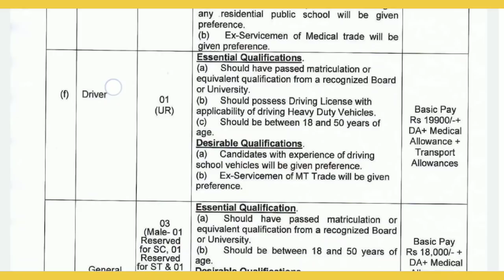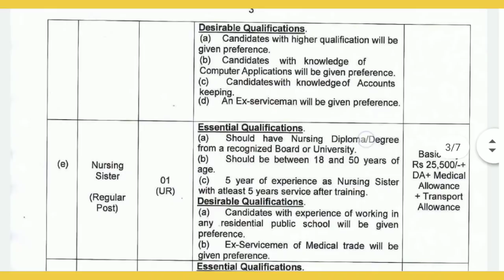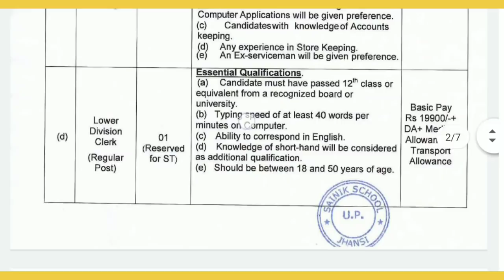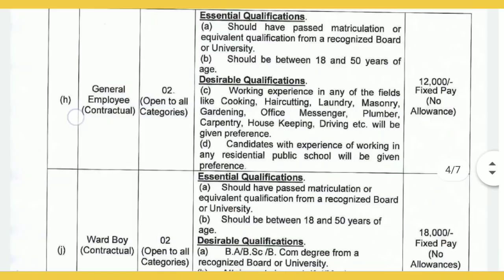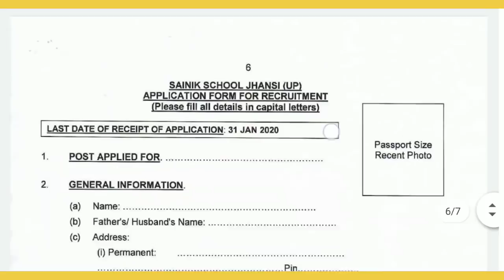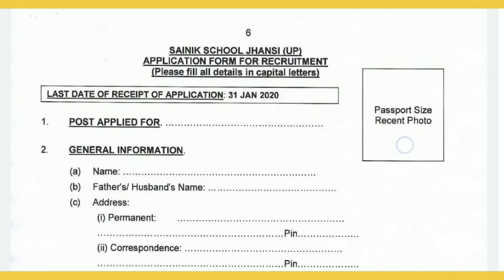Latest Government Jobs Information in Telugu | 10th pass Govt Jobs 2020, Inter Pass Govt Jobs 2020